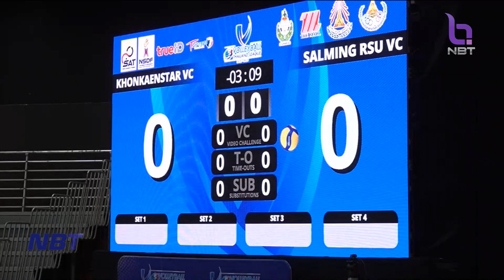ข่าวกีฬา ผลการแข่งขันกีฬาวอลเลย์บอลไทยแลนด์ ลีก ข่าวเที่ยง วันที่ 30 มกราคม 2566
ขอนแก่นสตาร์วีซี และ ปลูกปัญญาลัยนครราชสีมา คว้าชัยชนะในนัดสัปดาห์ที่ 10 วอลเลย์บอลไทยแลนด์ลีก เลคที่สอง